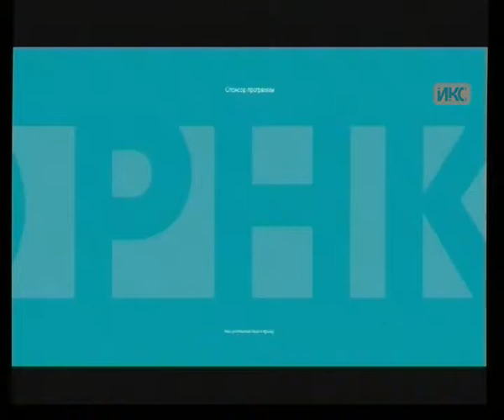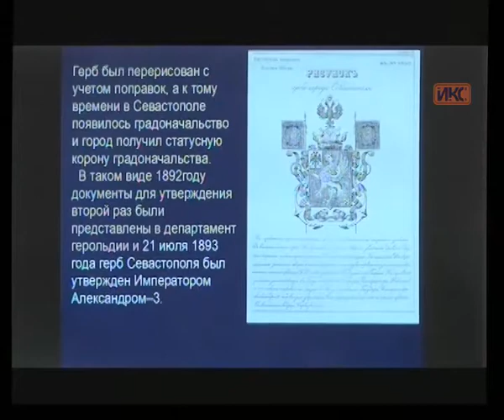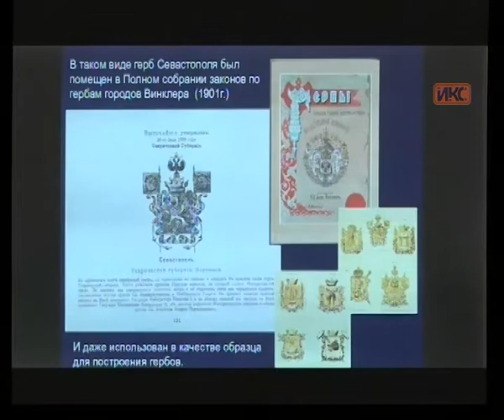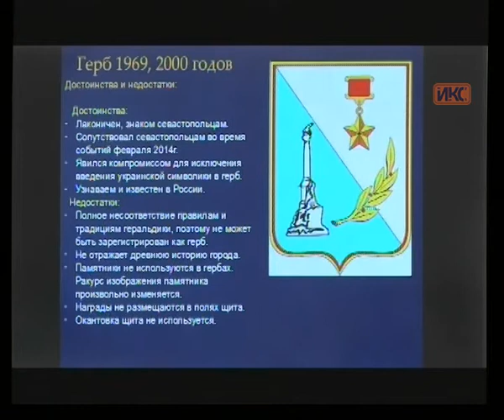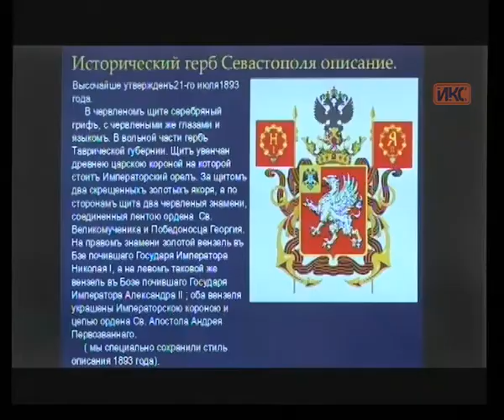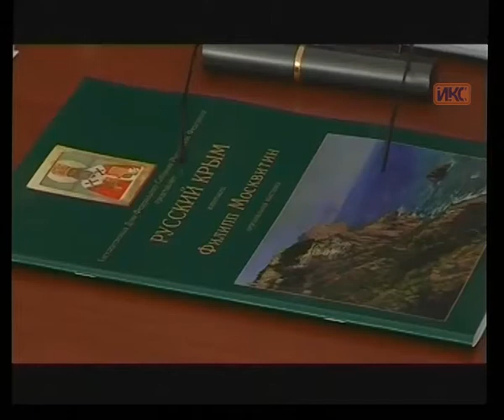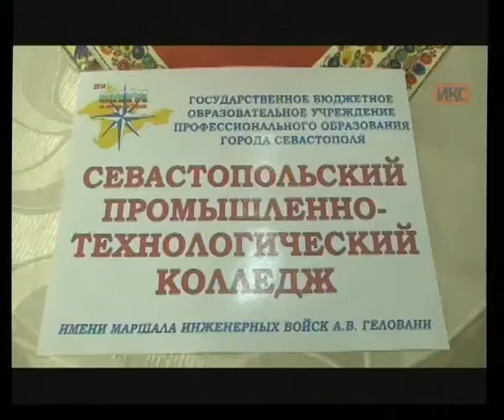Выпуск новостей от 17 апреля (19:00)